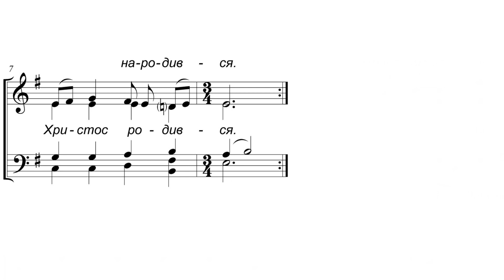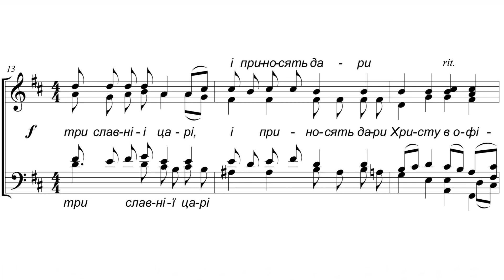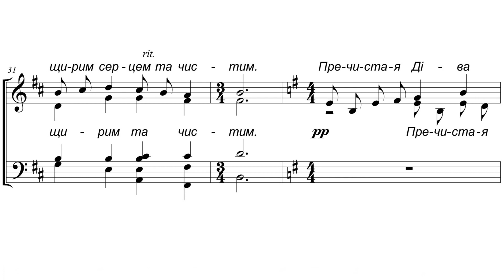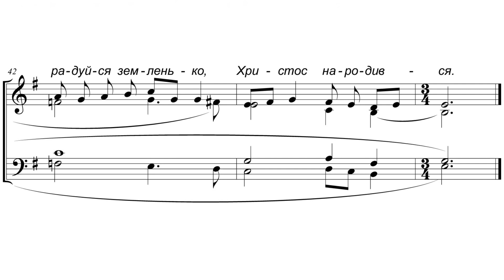«Пречистая Діва» В. Якимцем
«Пречистая Діва»
За Володимиром Якимцем

Молодежный хор Киево-Печерской Лавры